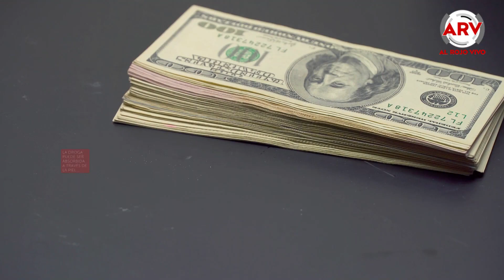Muerte Gris: la nueva droga que puede matarte con tan solo tocarla | Al Rojo Vivo | Telemundo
Alertan por un nuevo coctél de drogas llamado Muerte Gris que puede matar a una persona con tan solo tocarla.